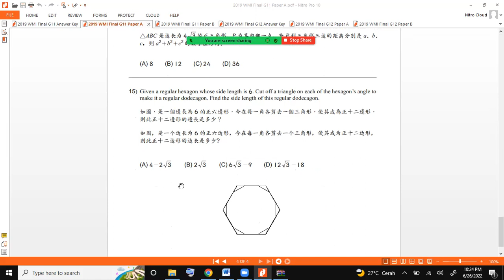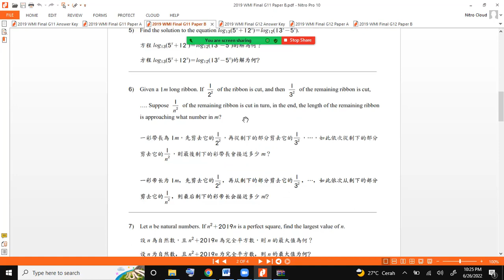Soal Olympiade WMI 2019 Matematika babak Final Grade 11 dan Kunci Jawaban